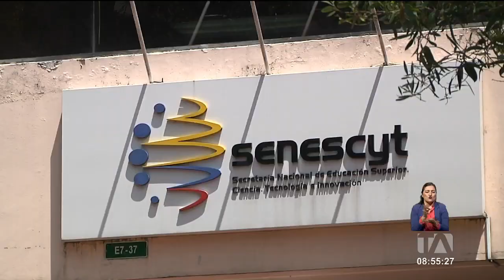Universidades y la Senescyt trabajan en mesas técnicas